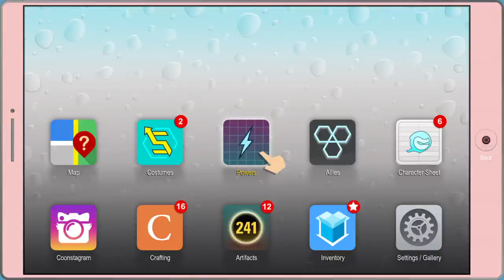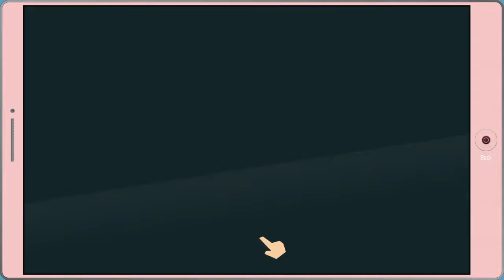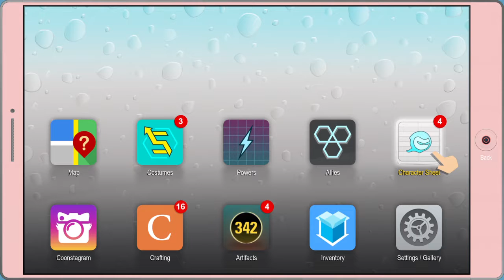South Park™: The Fractured But Whole™_20171221230025